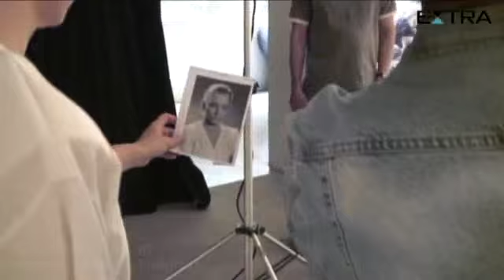Julia Lemmertz reproduz foto de sua mãe, primeira Helena do Manoel Carlos